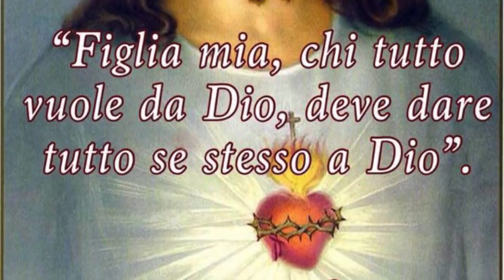Non sprecare parole... (almeno con Dio...)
Gesù insegna il Padre Nostro e spiega come la preghiera non debba essere un moltiplicarsi di parole e richieste a Dio come se Egli non conoscesse le nostre necessità, ma piuttosto un imparare a chiedergli cose buone e sante e, soprattutto, ad instaurare con Lui un rapporto di autentico amore e sincera filiazione. Giovedì 21 Giugno 2018, memoria di san Luigi Gonzaga